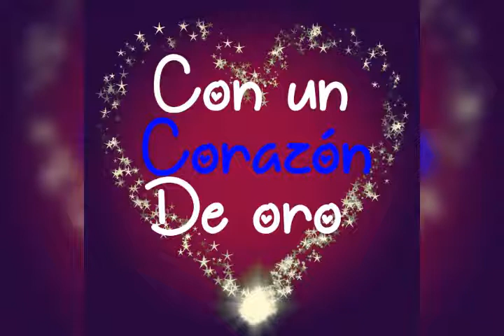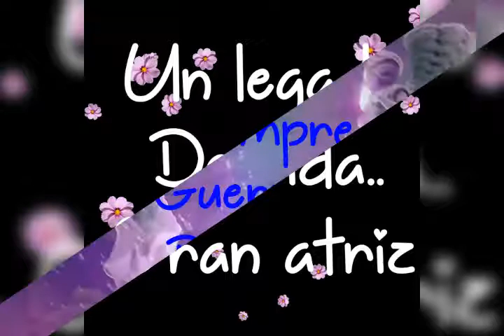TU MANERA DE SER COMO PERSONA SIEMPRE MARCARA LA DIFERENCIA#TU SONRISA#TU CARISMA#🙏D.E.P.💥